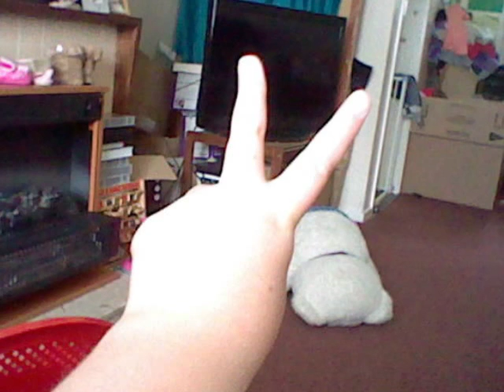Some Photos From 2012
Memories from 4 years ago